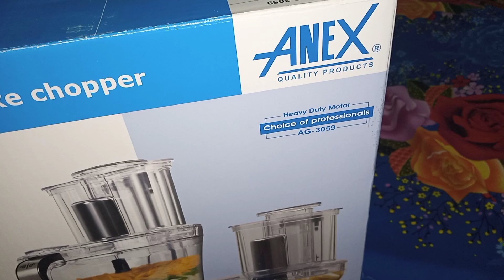Breakfast Vlog||Anex k double bowl chopper ly Lia|| Seekh Kabab recipe||Daily Routine Vlog||Unboxing